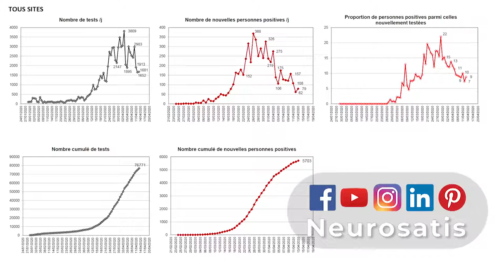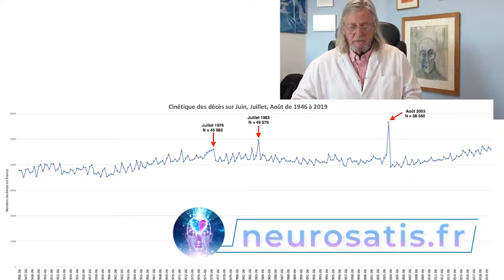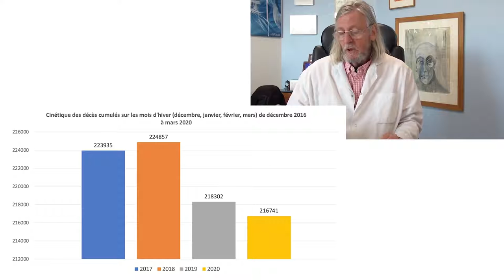Didier Raoult : pourquoi rester chez soi ?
❤️ Neurosatis est une méthode novatrice de développement personnel appuyée par les neurosciences !